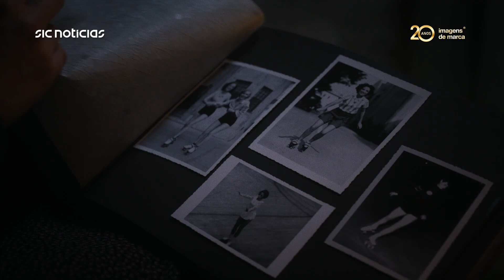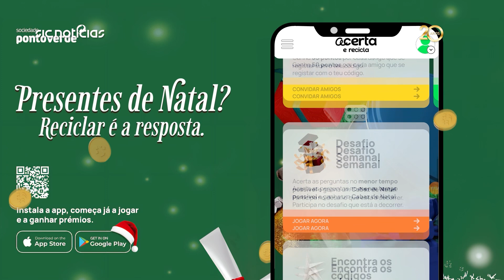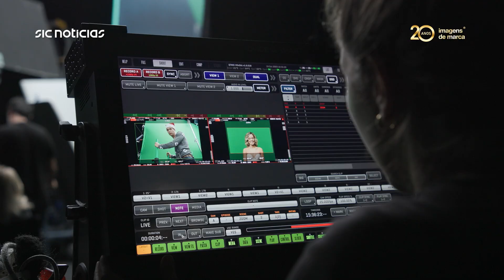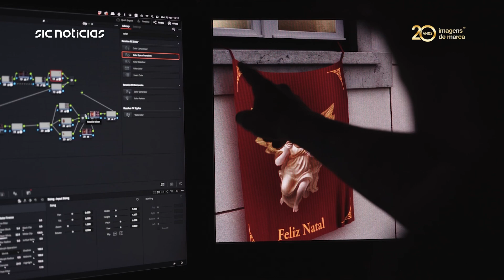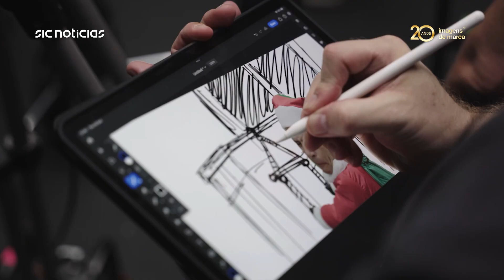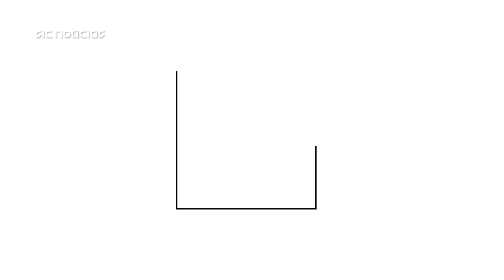A todos um Bom Natal... com emoção e humor! | Imagens de Marca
Nesta altura do ano, as campanhas de Natal levam-nos a sonhar com uma das noites mais mágicas do ano. É uma época rica em comunicação por excelência e muitos são os anúncios partilhados entre consumidores. Em 2023, o humor, a emoção e a partilha são os principais focos de atenção das marcas.

É por isso que começamos a emissão com uma história emocionante que nos relembrar a importância da saúde física e mental para que consigamos aproveitar ao máximo esta época do ano. A Chevrolet apostou numa espécie de curta-metragem que está a emocionar os consumidores através do tema dos desafios do Alzheimer nas famílias. Ao volante de um dos seus carros clássicos, a marca de automóveis leva-nos numa viagem pelas memórias de uma avó que apresenta os primeiros sintomas da doença e de como isso afeta a sua neta e toda a família.

Mas porque o Natal é também um momento de partilha, mostramos qual a estratégia do MEO para esta quadra natalícia. A marca apostou na iniciativa “Partilha Casa” que pretende apoiar jovens universitários à procura de casa e seniores que se sentem sozinhos e precisam de companhia. Para dar a conhecer a plataforma, o MEO lançou uma campanha de comunicação num tom emocional e envolvente.

Também a Sociedade Ponto Verde quis comunicar nesta altura do ano. Nós fomos conhecer a estratégia implementada pela marca que aposta numa aplicação de gamificação.

Já a Worten tem-nos vindo a habituar à sua aposta no humor como forma de se aproximar dos consumidores. Com a assinatura “Worten: tem tudo e mais não sei quê”, a marca quer reforçar o seu posicionamento de one stop shop com uma campanha de comunicação protagonizada por Ricardo Araújo Pereira e Inês Aires Pereira.